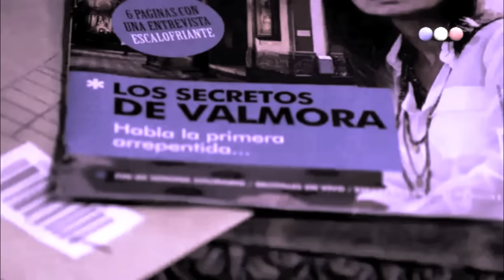Natalia Oreiro & Pablo Echarri - Destroyed